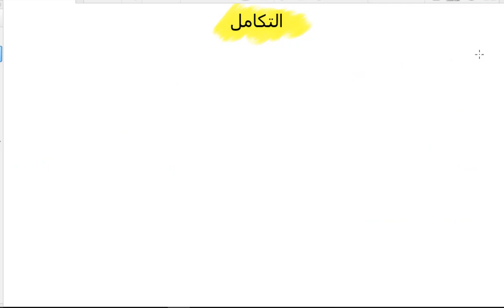التكامل | الدالة المقابلة | قواعد التكامل البسيطة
شرح للدالة المقابلة وقواعد التكامل البسيطة للصف الثاني عشر الرياضيات البحتة وطلاب الثانوية العامة المصرية